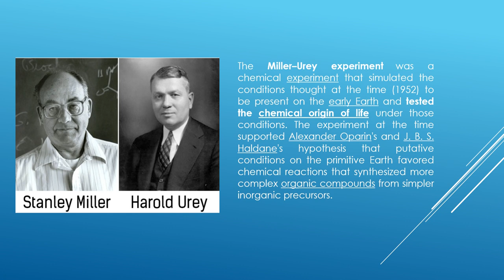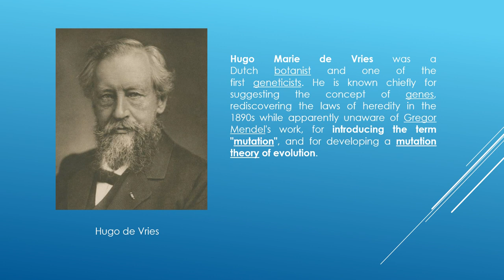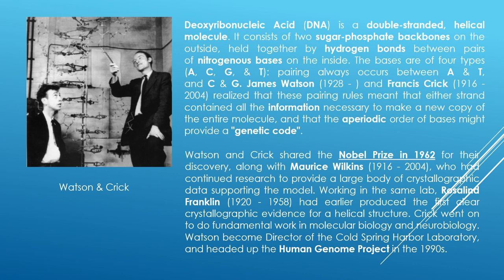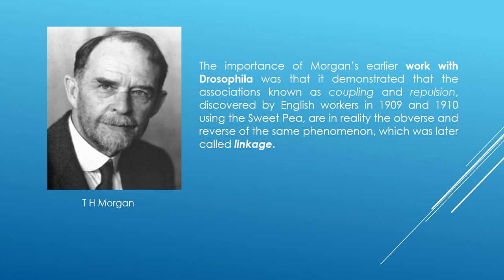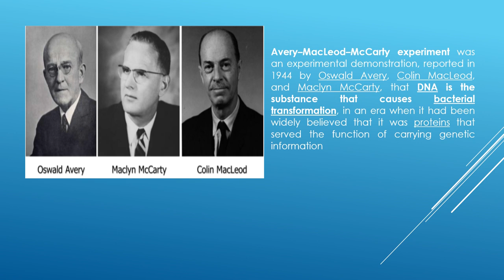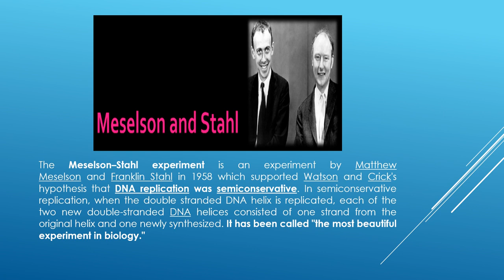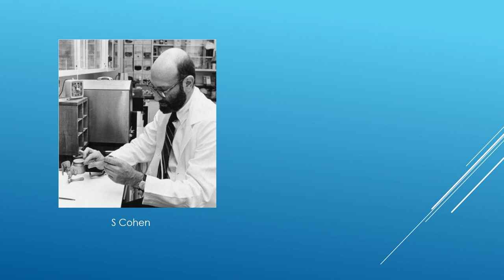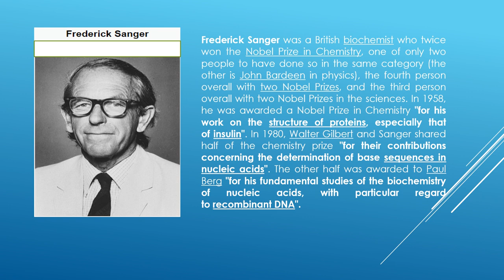Scientists and Their Contributions in Biological Science # ISC Class 12 Biology # Dr. P Laskar